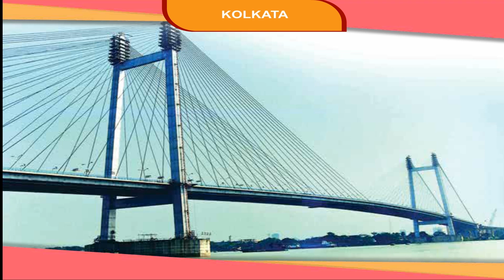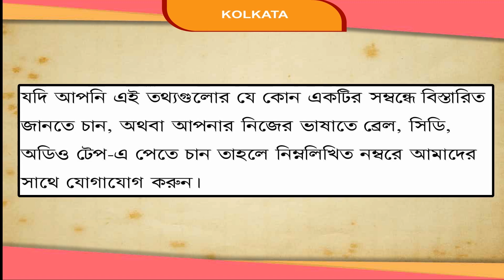KOLKATA class-3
This video is from Kriti Educational Videos. Kolkata is situated on the banks of Hooghly River, earlier it was known as Calcutta. Kolkata is the capital city of West Bengal. The Howrah Bridge over Hooghly River is the important landmark of Kolkata. This is an animated video that explains about the rich tradition of Kolkata and its historical importance. This city has a lot of great places to visit like Victoria memorial, Eden garden, Botanical garden etc. People like to eat rice, fish and sweets like sandesh and rasgulla. This video is suitable for class-3.
Contents of video:
1. About Kolkata
2. Places to visit and food